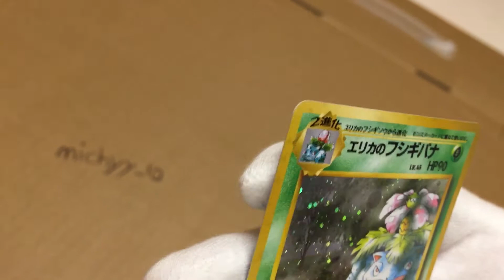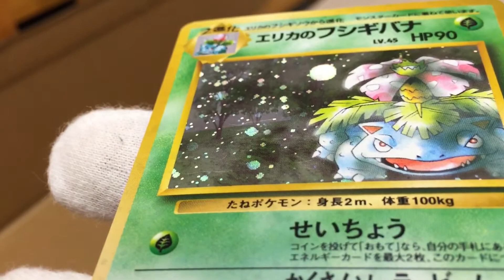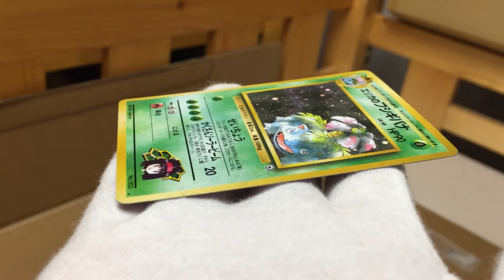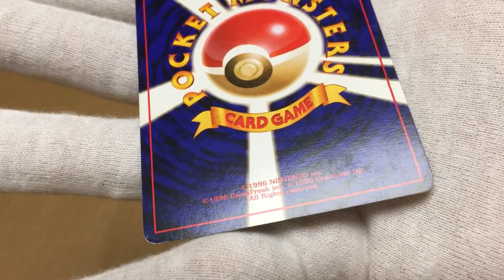Erika’s Venusaur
EVEV1